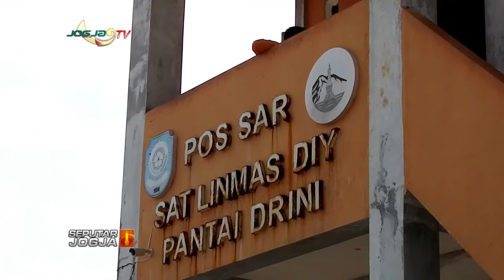DETIK-DETIK WISATAWAN BERLARIAN DITERJANG OMBAK, ADA EMAK-EMAK TERJEBAK DI GASEBO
SEPUTARJOGJA-Gelombang tinggi yang terjadi di Pantai Selatan membuat para wisatawan berlarian menyelamatkan diri saat ombak menerjang warung di tepi pantai di Gunungkidul.